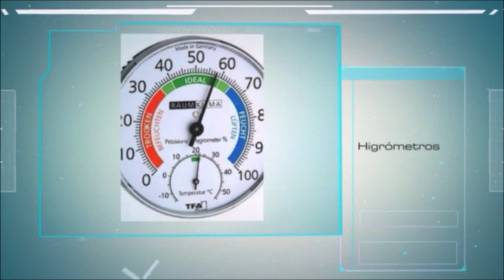Cómo hacer una incubadora casera fácil, económica, rápido y efectiva 5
Cómo hacer una incubadora de huevos casera o artesanal fácil, económica, rápido y efectiva para pollos, gallinas, codornices.